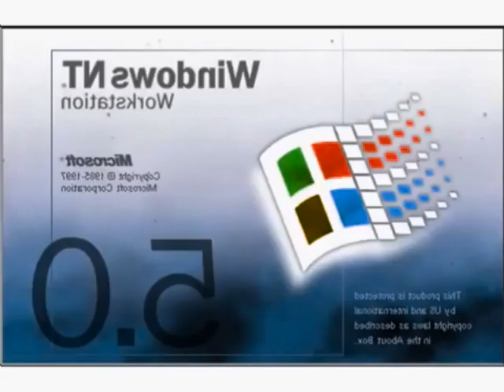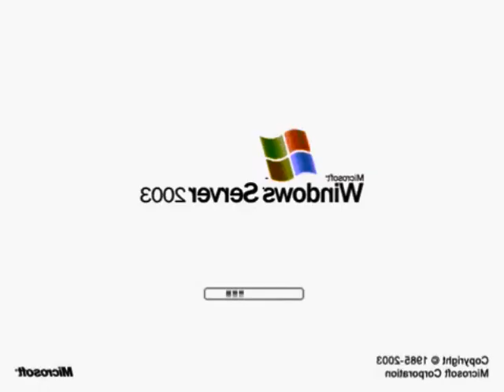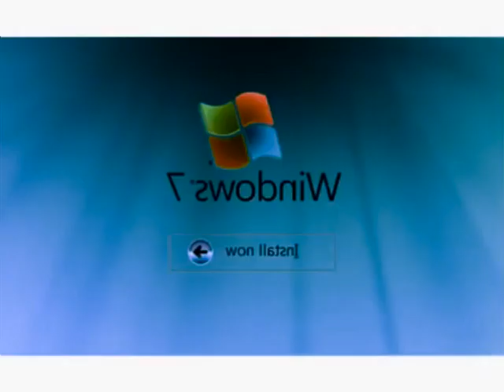Windows Startup and Shutdown Sounds in G Major 2000